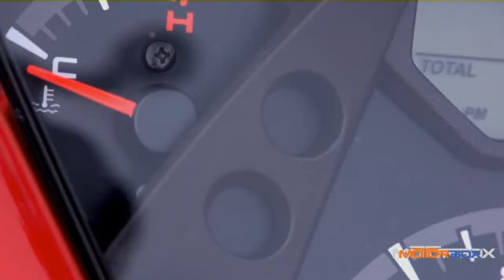Honda SH 125/150i 2013, la prova di MotorBox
Abbiamo provato l'Honda SH 125/150i ABS 2013, che punta a confermarsi best-seller grazie a nuovi motori, a uno stile più raffinato e all'ABS di serie. In vendita da ottobre a 3.050 euro il 125, a 3.200 il 150